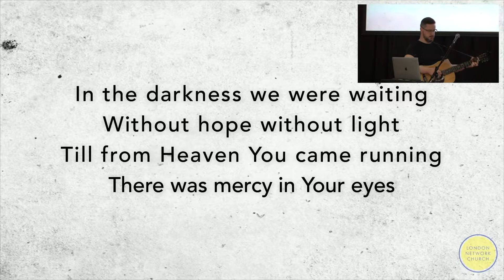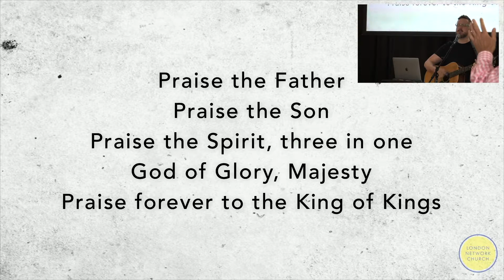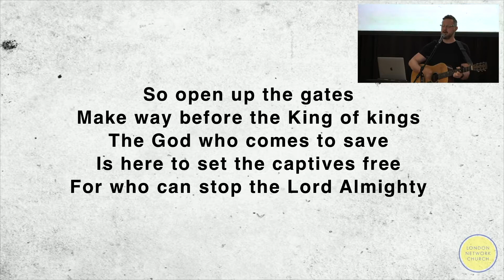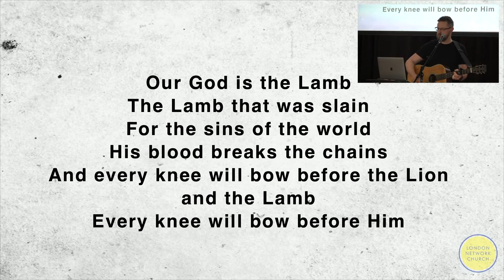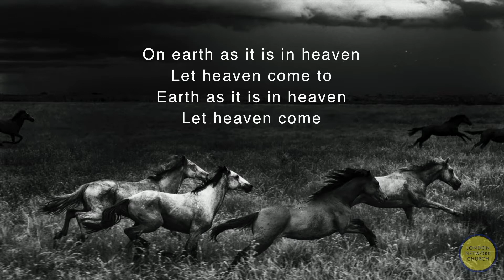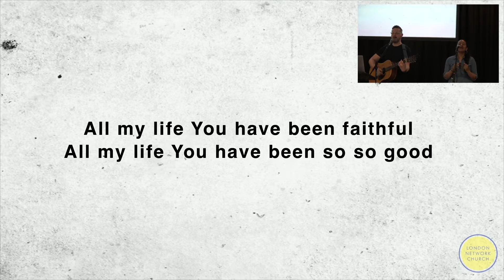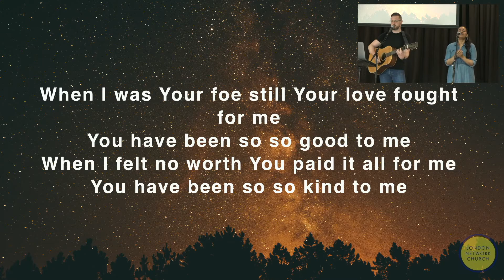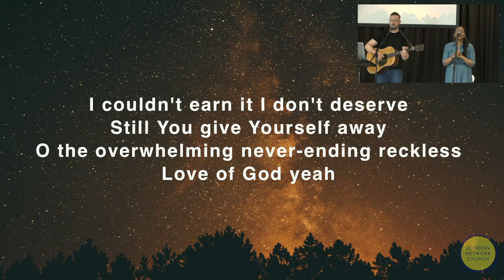LNC Worship : Christian, Kara, and Sharon - 66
London Network Church Worship presented by Christian, Kara, and Sharon on 20th June 2021